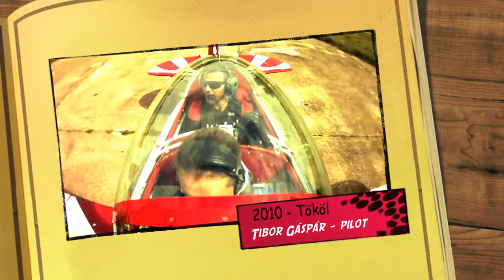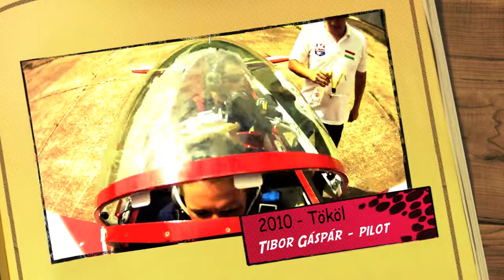Tibi repules .mov